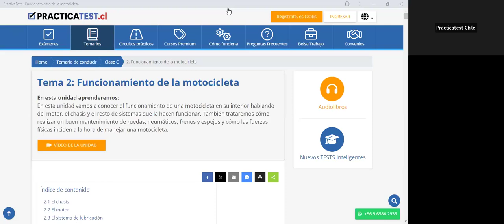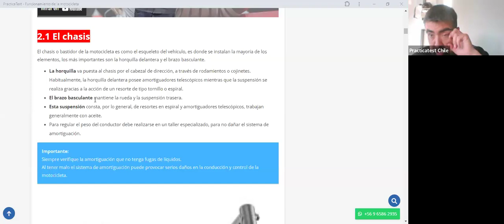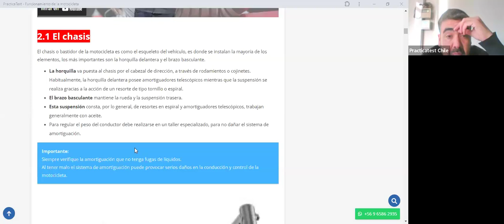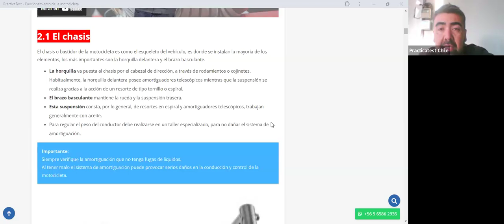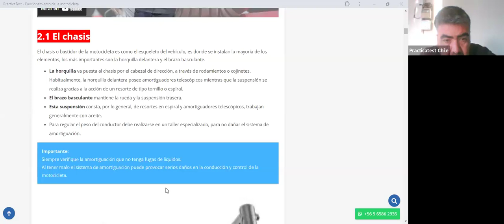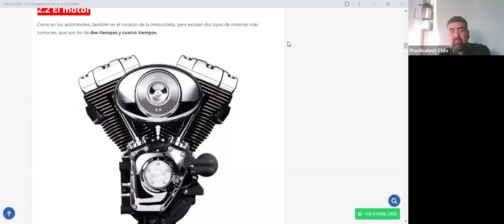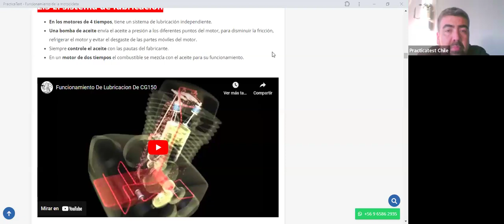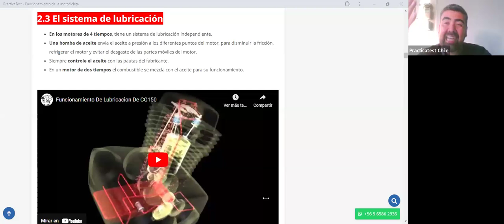401. TEÓRICO CLASE C - Licencia de conducir Chile 2024 - Examen Teórico DE EDUCACION VIAL